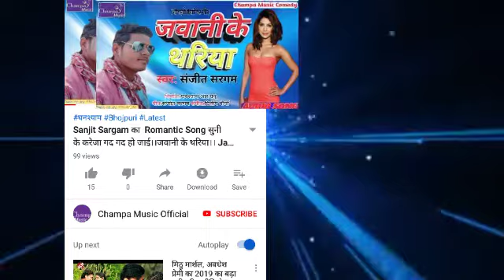संजीत सरगम का 2019 का पहला सुपरहिट गीत आप सुनेंगे -अभी तक आप सुनी नहीं होंगी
Lyric:-vijay nidardi
          Sanjeet Sargam

Company level:- music official

Vijay nidardi official